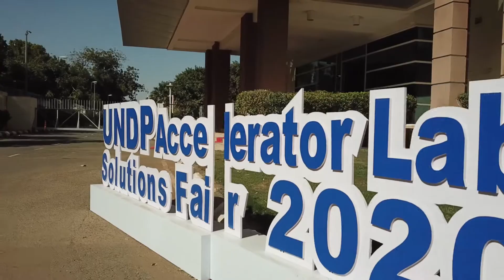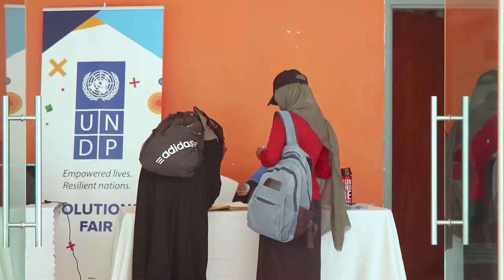UNDP Accelerator Lab Solution Fair | 2020 | UNDP Sudan | Logex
We were very glad to be the organizer and logistics partner for
UNDP Accelerator Lab Sudan Solutions Fair 2020, Solution Fair
is the first development ecosystem forum that connects innovators, lead-users and development actors, showcase their work, network and promote peer learning, partnership, and coordination.